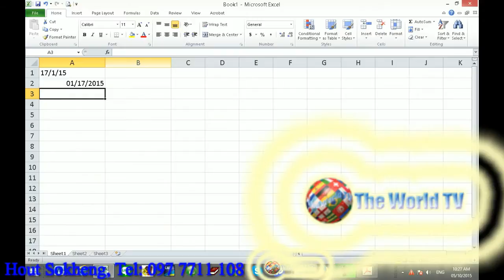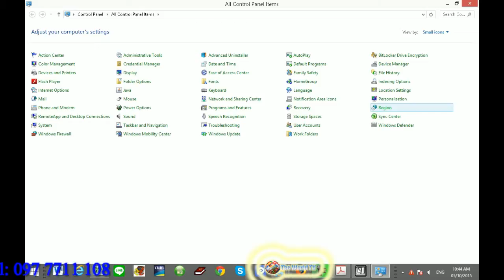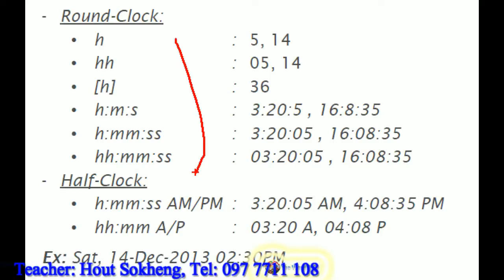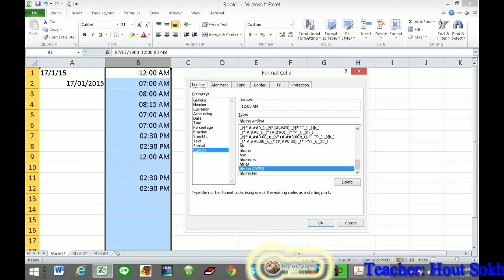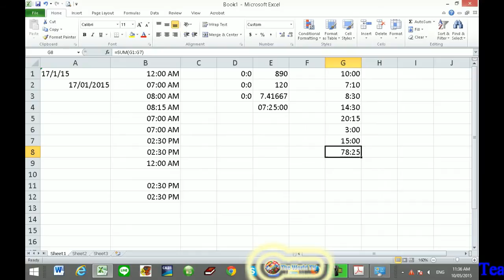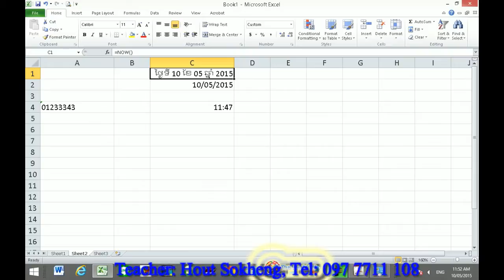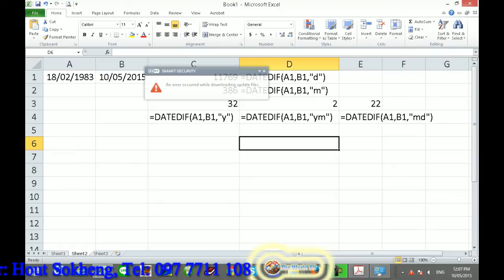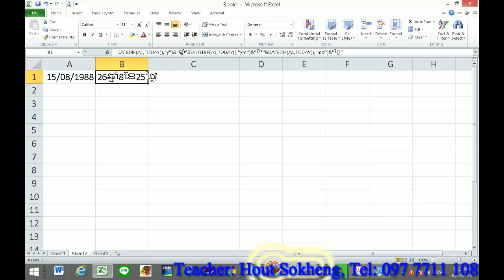Advanced Excel Learning (A) Advance Excel Tutorial (A) Part 7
This video will teach all of you about how to work work with excel and you will know excel can help you work faster.

excel function
excel learning
advance excel
excel tutorial